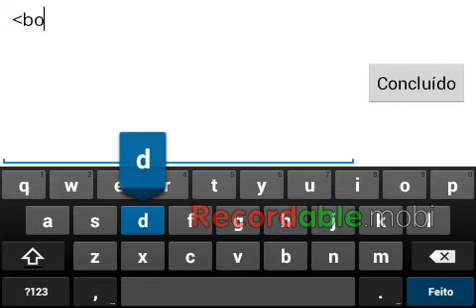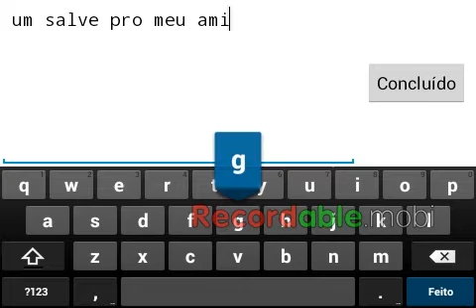Thales Gabriel - codigos de status para graal online era